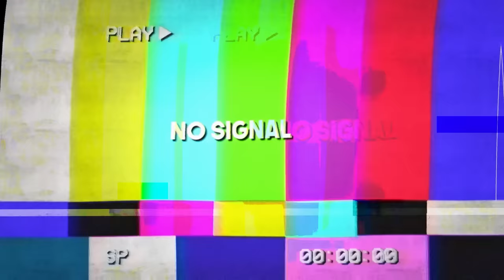Reading YOUR juices confessions again.. *im telling your parents*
In todays video, Rizz Crib and I read your Craziest Confessions! I'm telling some of your parents!